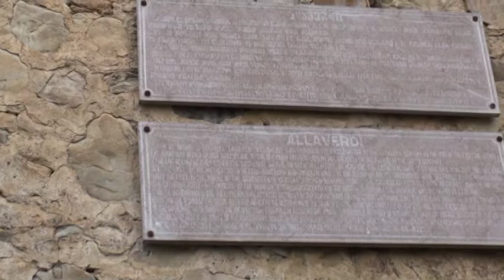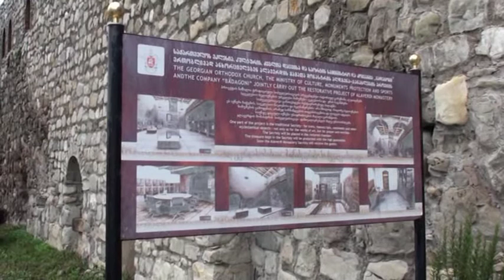Alawerdi - Monastyr Alawerdi - Alaverdi Monastery - Kachetia - კახეთის მხარე - Gruzja - Georgia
Alawerdi - Monastyr Alawerdi - Alaverdi Monastery - Kachetia - კახეთის მხარე - Gruzja - Georgia - Kakheti